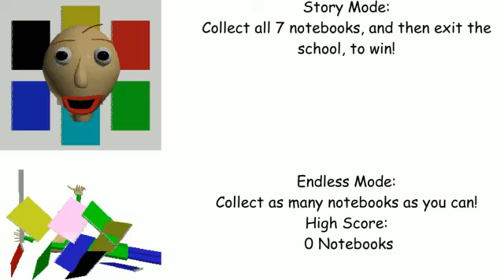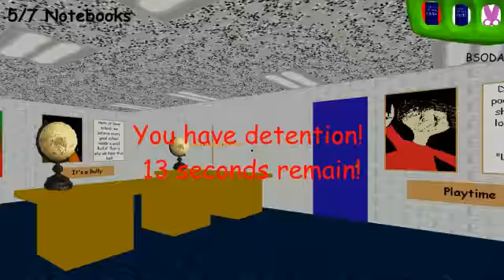【ゆっくり実況】ゲーム実況第9回 Baldi’s Basics編Part3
この動画はBaldi’s Basicsの3編目です。
2編目をご視聴でない方は下のリンクから飛んでください。

また、この動画のキャラを知らない方は、下のリンクの動画から飛んでくださるとうれしいです。